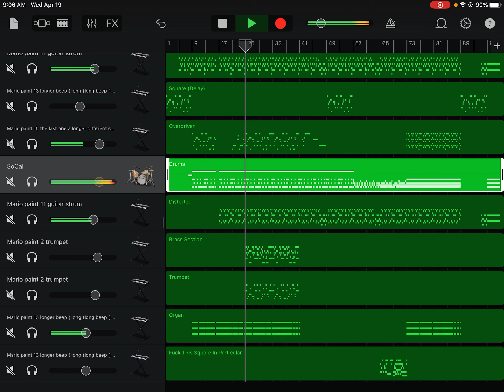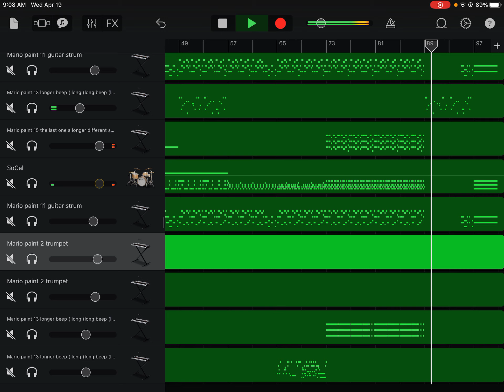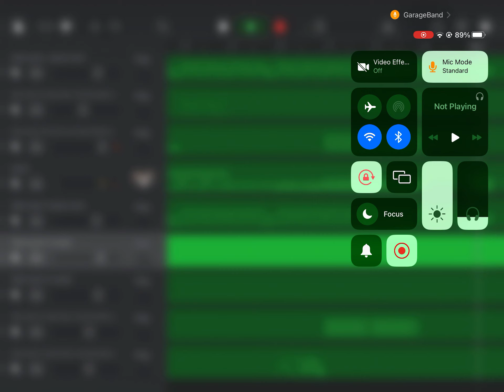Pizza Tower Pepperman Strikes but with Mario paint instruments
Made using a midi